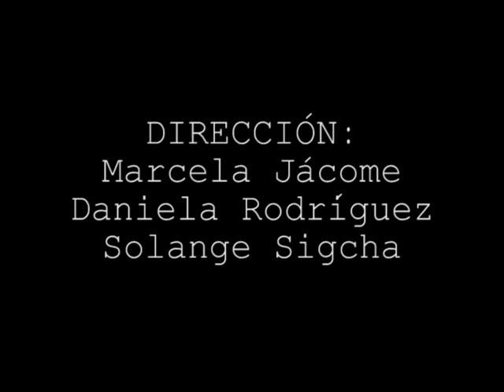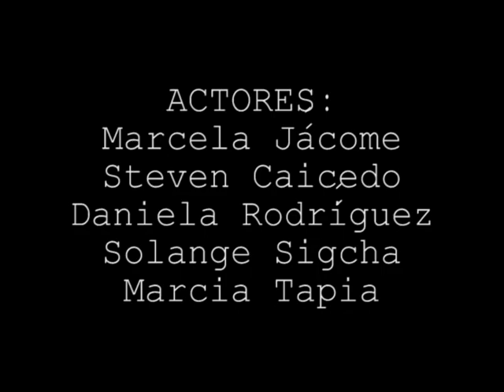Cortometraje - "Regresión"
Producción audiovisual realizada por los estudiantes del Centro de Comunicación Social Unidad Educativa "Hermano Miguel", CVTV, Latacunga - Ecuador.